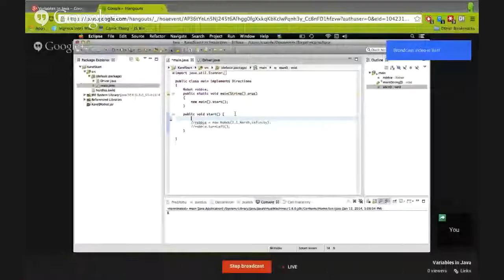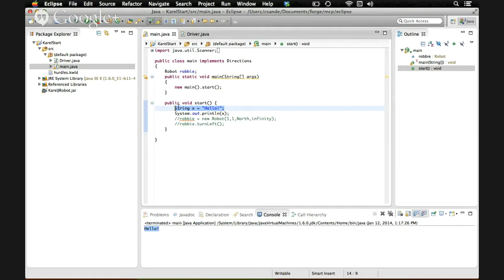Variables in Java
Today, we're going to be talking about variables in Java.